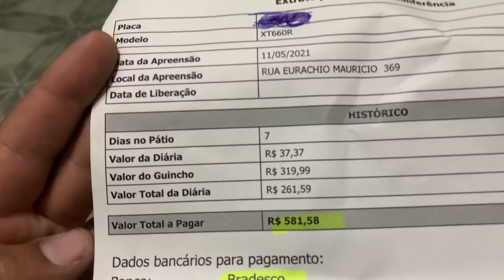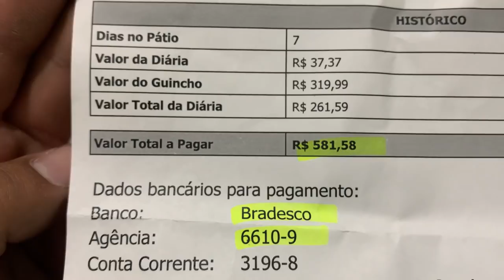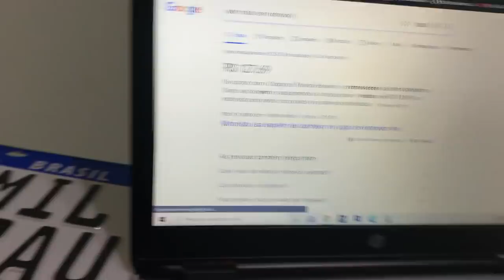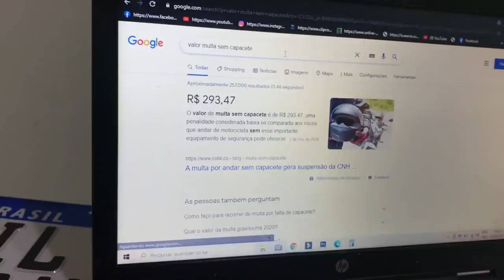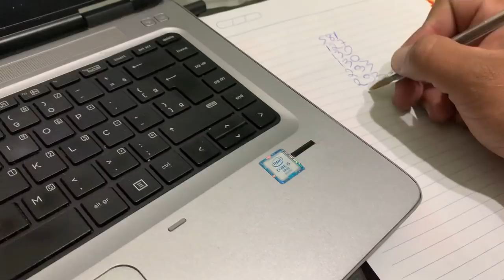1.800 R$ DE PREJUIZO COM A PRISAO DA XT660 😭( VOU VENDER ?)